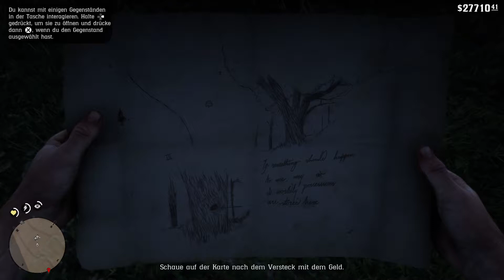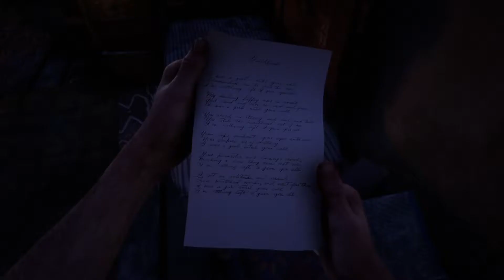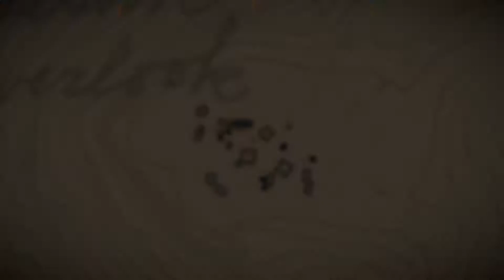Red Dead Redemption 2 - Part 08 - Chelonianer, Mary und das UFO ?!?!